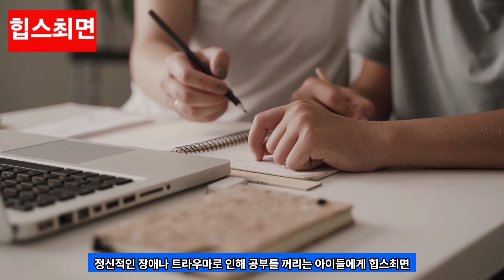공부잘하는 아이 만들기 힙스최면으로 교정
공부하지 않은 아이가 못하는 이유는
주로 학습에 대한 부정적인 태도나 자신감 부족으로 생긴것이다

정신적인 장애나 트라우마로 인해
공부를 꺼리는 아이들에게 힙스최면
치료법을 적용하면 긍정적인 변화를
줄 수 있다

자녀 학습을 도와 드리겠습니다
한국의학최면심리연구원